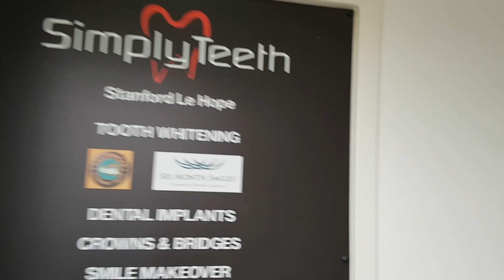Simply Teeth - Corringham - Mannequin Challenge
We really enjoyed putting this together at Simply Teeth. Festive fun. Our mannequin challenge for our patients, old and new to enjoy!